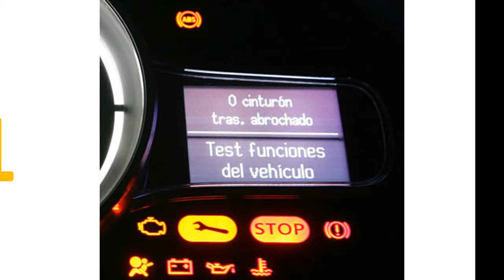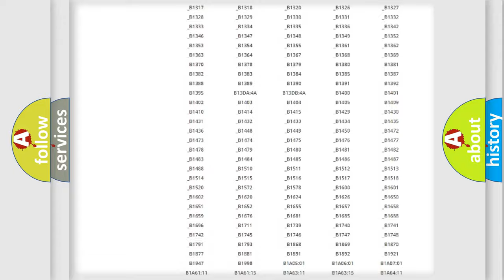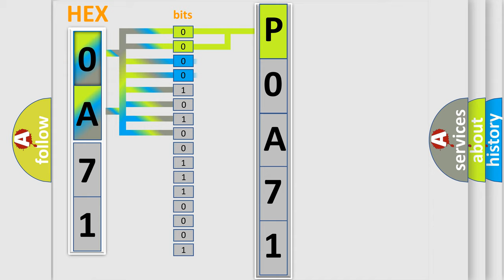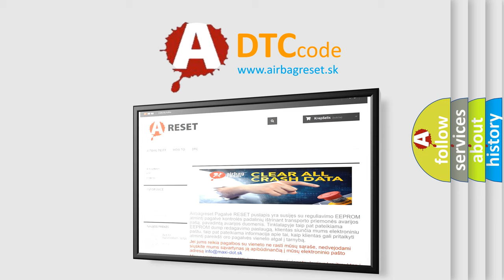DTC Ford P0A71 Short Explanation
Contents:
0:21 Basic DTC analysis according to OBD2 protocol standard.
1:48 Insight into programming
2:58 A diagnostically understandable description of the Diagnostic Trouble Code
3:05 Basic error definition

Make:
Ford
Code:
P0A71
Definition:
No Communication With Vehicle Interface Unit
Cause: